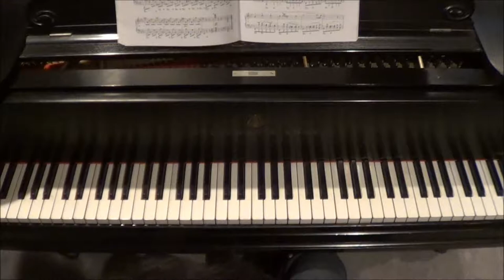Ask a Pianist - Singing Tone Basics: Facet 3: Understanding the Musical Context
Music Performed:

J. S. Bach - Goldberg Variations, Var. 9 and 10
                   - Prelude and Fugue in E flat minor, Well-Tempered Clavier Book 1, BWV 853
F. Chopin - Berceuse Op. 57
                 - Barcarolle Op. 60
                 - Prelude Op. 28, No. 21
G. Fauré - Nocturne No. 4, Op. 36
J. Brahms - Piano Concerto, No. 2, Op. 83
L. van Beethoven - Sonata Op. 10, No. 3 in D major
                               - Sonata Op. 109 in E major
M. Ravel - Concerto in G major

In this episode of Ask a Pianist, Andrew discusses the generation of a singing tone in different musical contexts.  Texture, musical aesthetic, and structural placement all impact the decisions we make regarding what kind of singing sound to produce and when to produce it.